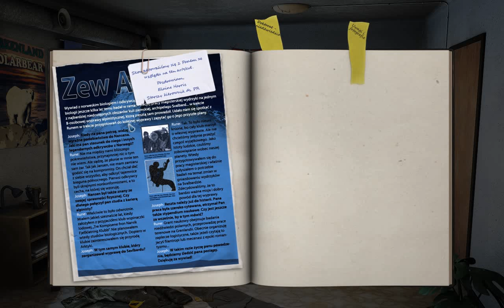Alpha Polaris - Dzień 1 [część 1/3]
Gramy w "Alpha Polaris"